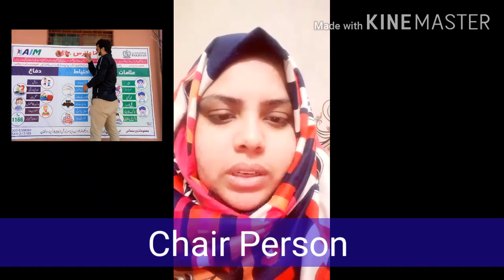Samia Khokhar |Today News hd